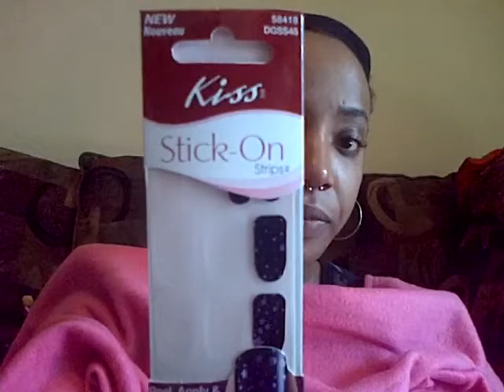NYE: Good Bye 2012 and Hello 2013 Journeys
So its that time again. Time to start new journeys and one of mines is to stay consistant with making videos. If anyone knows of a video editing program that i can use for my lapto[ that has windows 7 on it please let me know lol. But yeah lets do it big this year 2013 lets gooooooo.